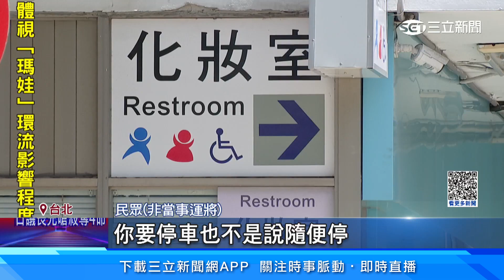「尿急」為搶車位 2男在加油站爆全武行│94看新聞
友邦連結區
◎ 訂閱【三立新聞網】最新影片搶先看